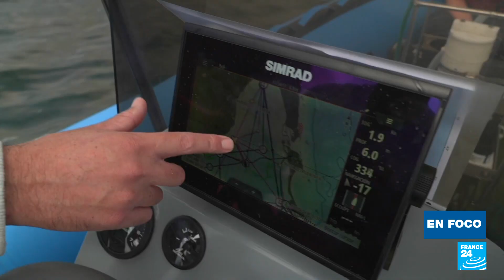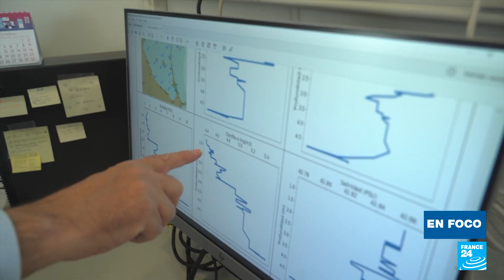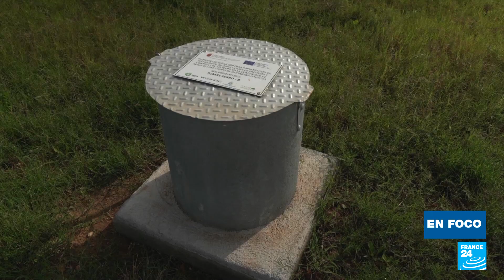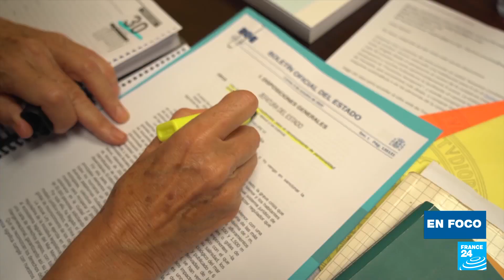El Mar Menor en España, el primer espacio natural de Europa protegido como entidad jurídica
El Mar Menor, la laguna de agua salada más grande de Europa unida al mar Mediterráneo, se ha convertido en el primer espacio natural de Europa protegido con personalidad jurídica. Los ambientalistas y los lugareños se han quejado durante mucho tiempo de que la laguna sufre una grave contaminación, que atribuyen a la agricultura intensiva. Según una nueva ley aprobada en España, cualquier individuo ahora puede iniciar acciones legales para defender el ecosistema.